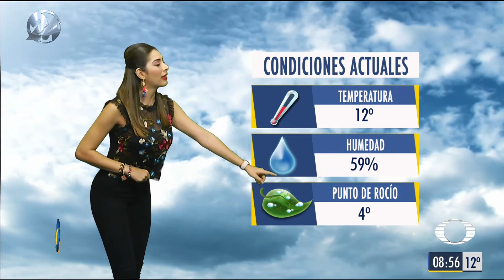Marcela Unda 30 Enero 2018